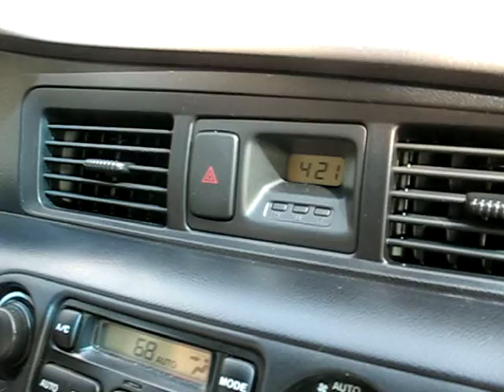Heading off to Cali 2009